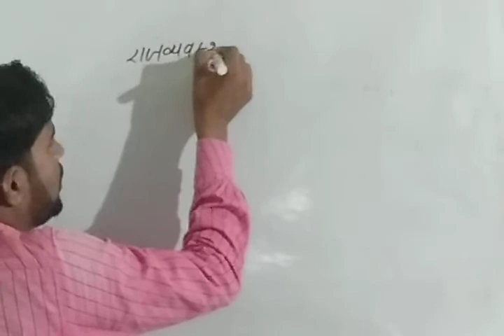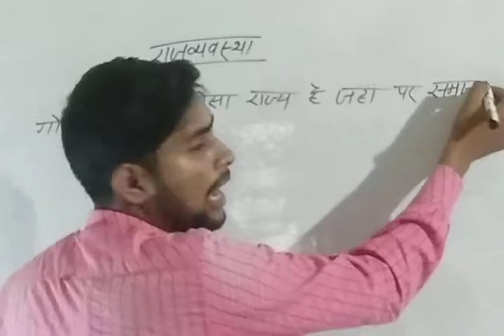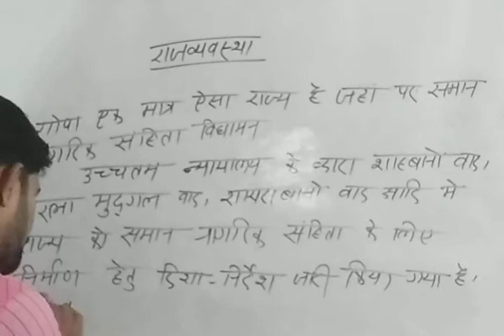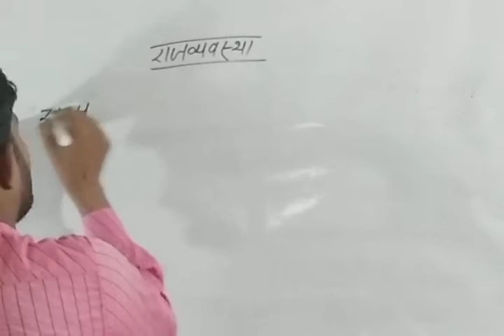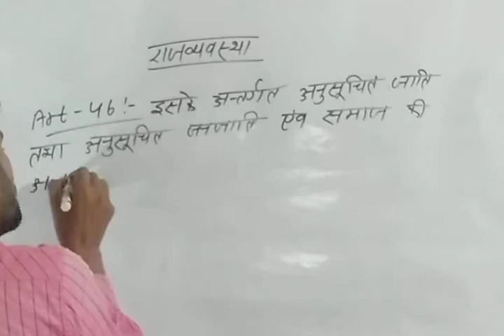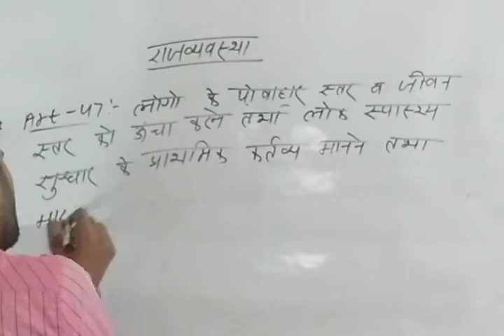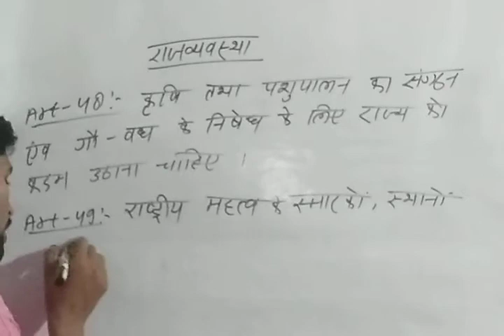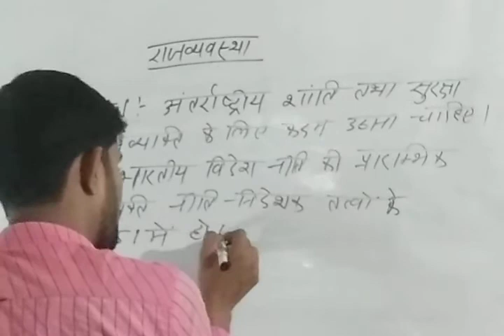Indian polity/Article 44se51/akexamcycle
Indian polity(Article 44se51)indianpolity

1.saman nagrikata ka adhikar
2.ak exam cycle
3.article 44se51
4.nihshulk aur saman shiksha ka adhikar
5.indian constitution
6.sheudalcast ki vivechana
7.indian polity
8.indian polity and constitution
9.posahar jiva astar
10.indian polity by m laxmikanth
11.indian polity by m laxmikanth english
12.indian polity for ssc cgl
13.indian polity in hindi
14.indian polity lectures
15.indian polity questions
16.political science
17.polity marathon classes
18.polity utkarsh classes